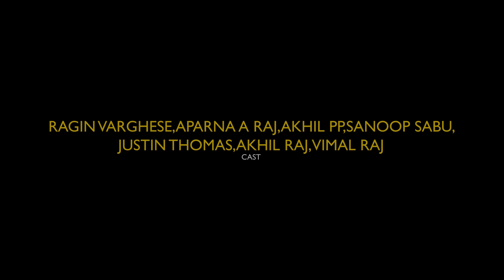Kadhal en Kaviye | Cover | Akhil Raju | Akhil PP | Ragin Varghese | Aparna A Raj | Sanoop S | Justin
concept : Akhil Raju and Akhil PP
Dop and Editz : Akhil Raju
Cast : Ragin Varghese
           Aparna A Raj
           Justin Thomas
           Sanoop Sabu
           Akhil Raj
           Akhil PP
           Vimal Raj